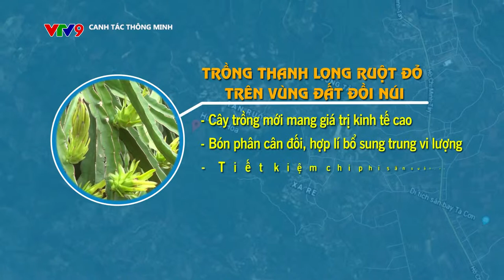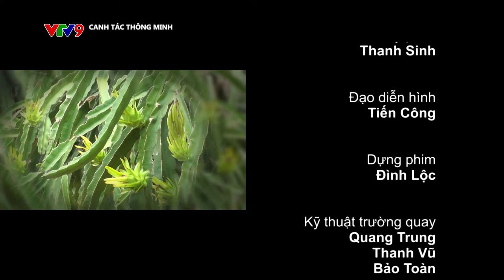Canh tác Thông minh số 100: Trồng Thanh Long ruột đỏ trên vùng đất đồi núi.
Các bạn đón xem các chương trình Tư vấn kỹ thuật nông nghiệp trên